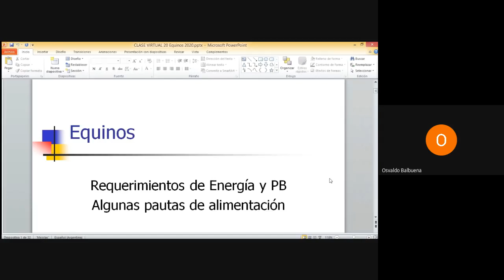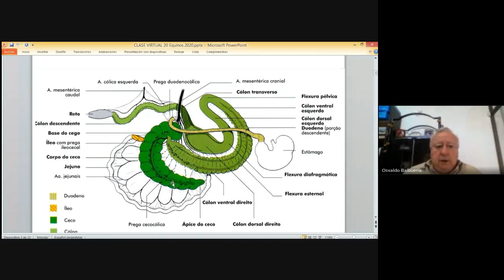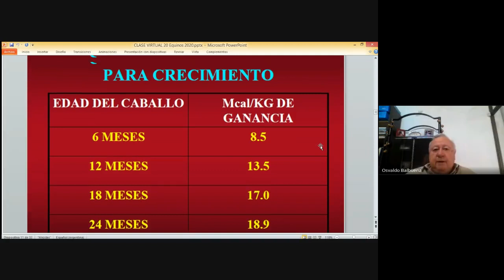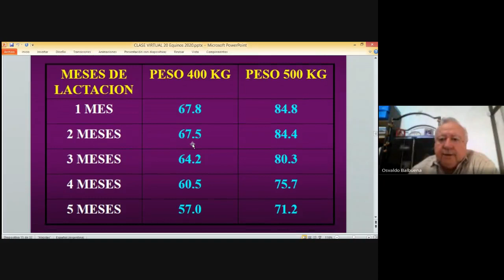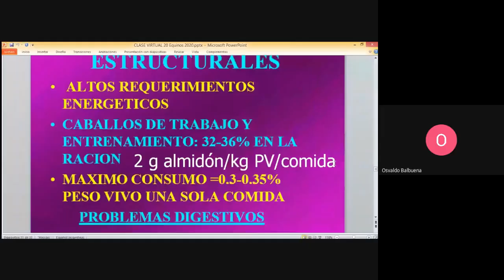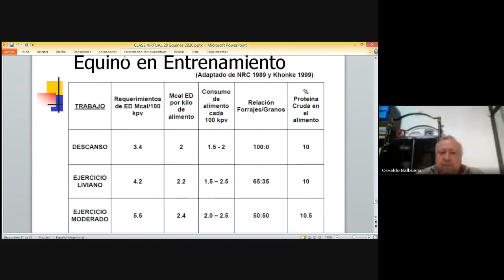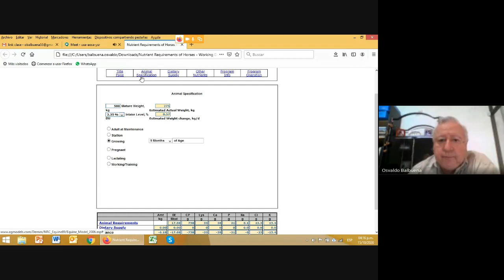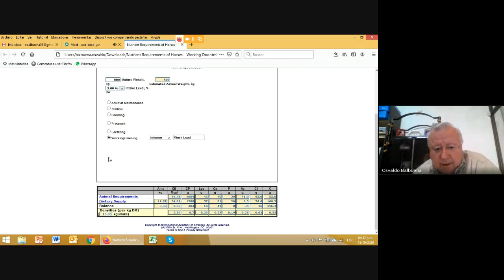Clase teórica, nutrición de equinos (15/10/2020)